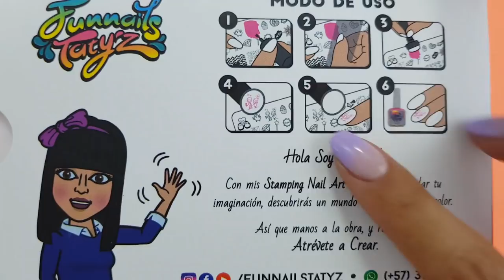🎨❤️GRAFITI USANDO PLACAS PARA ESTAMPAR (CARTOON STYLE) FUNNAILSTATYZ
APRENDECONTATY, NAILART , TEAMFUNNAILSTAYZ HOLA NAILARTISTAS !! ME SIENTO MUY FELIZ DE QUE ESTÉS AQUÍ. NOS VEMOS EN LA PRÓXIMA.❤️

MATERIALES UTILIZADOS

*Base Fortalecedora con Calcio MASGLO

*Esmaltes FUN COLORS NIEVE, PISTACHO ,CHICEL, CAIPIRIÑA, MAI TAI, SANDIA, HONOLULU, ONIX, ZIRCÓN, MENTA ICE Y BRILLO CRYSTAL SHINE.

*Acuarelas Funnailstatyz (pinturas acrílicas)  , ROJO Y ROSADO

*Goma Protectora

*Oleo regenerador de cutícula con aroma a UVA

* Pincel Mágico

*PLACA CARTOON STYLE

*ESTAMPADOR METÁLICO TRANSPARENTE

*TODOS LOS PRODUCTOS SE ENVÍAN SOLO A COLOMBIA